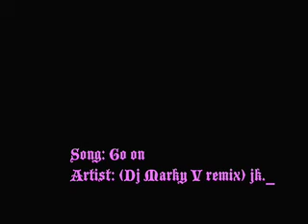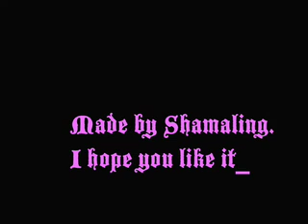Ouran High School Host Club Slideshow Tribute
This is a slide show I made for the Anime Ouran High School Host Club.
song: go on by Dj Marky